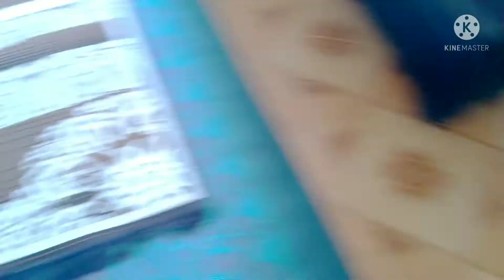They all shouting for their food